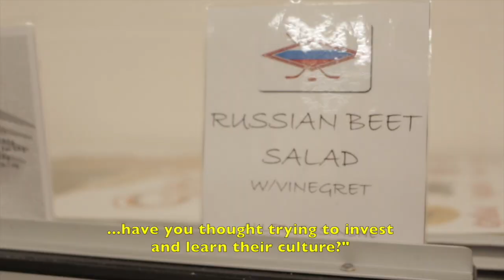UConn men's hockey brings taste of Russia to Storrs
The Huskies organized a Russian meal for the team's three Russian players on Tuesday.